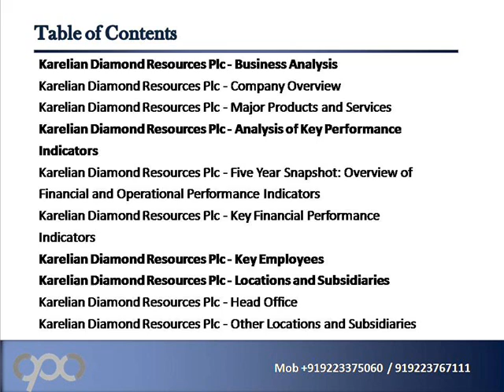Karelian Diamond Resources Plc KDR Company Capsule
Companyprofilesandconferences.com glad to promote a new report on "Karelian Diamond Resources Plc (KDR) - Company Capsule" which contains in depth information and data about the company and its operations also contains a company overview, key facts, major products and services, financial ratios, key competitors, financial analysis, key employees as well as company locations and subsidiaries.